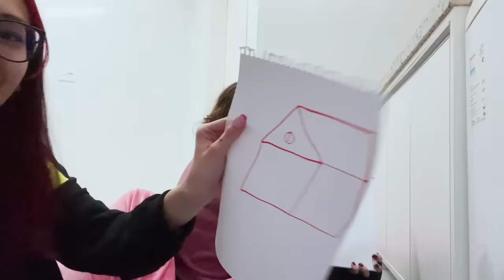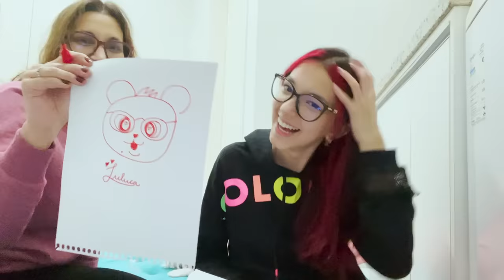PASSAMOS A NOITE NA LAVANDERIA E ALGUÉM APARECEU !!! | Luluca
Amamos essa série passamos a noite, e dessa vez passamos a noite na lavanderia e alguém apareceu pra nos assustar e foi tenso !!!

🎮 ROBLOX